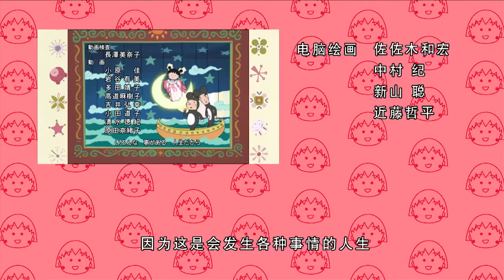櫻桃小丸子 #577 寻求空调／有趣体操是什么样的